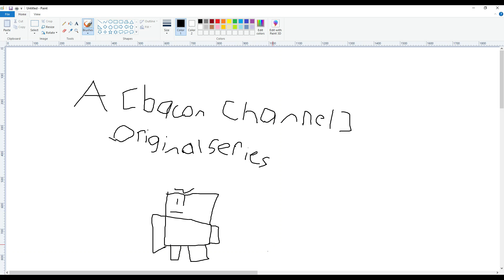Roblox Legends - The nicos nextbots (S1 EP3)